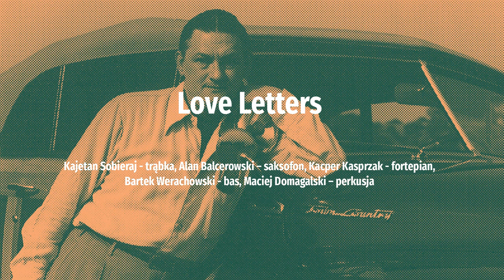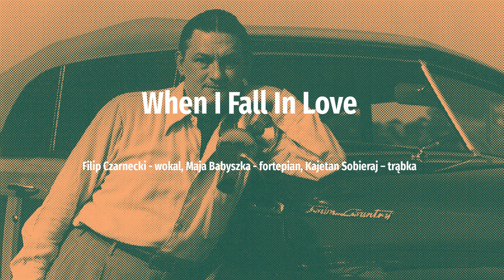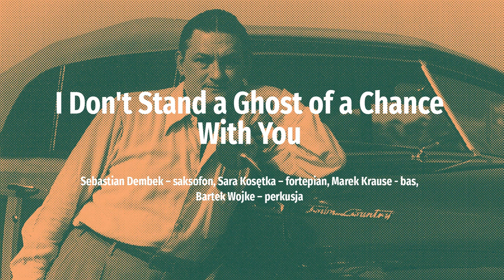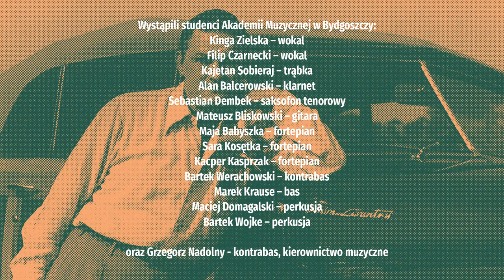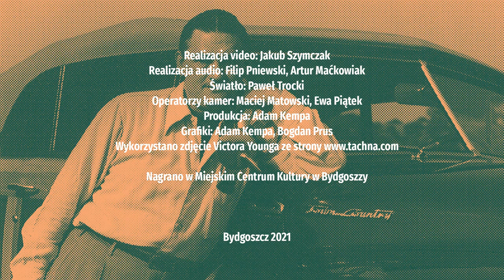Klub Akademii Jazzu: Victor Young - koncert online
26. Odsłona Klubu Akademii Jazzu odbywa się tradycyjnie pod auspicjami Miejskiego Centrum Kultury w Bydgoszczy przy współpracy z Akademią Muzyczną im. Feliksa Nowowiejskiego w Bydgoszczy. Bohaterem tej edycji będzie amerykański kompozytor polskiego pochodzenia Victor Young. Jego utwory zabrzmią w interpretacjach młodych wykonawców studiujących aktualnie w bydgoskiej Akademii Muzycznej. Nad całością czuwał będzie wykładowca i kontrabasista Grzegorz Nadolny, którego staraniem będzie przybliżenie państwu postaci wiodącej wydarzenia.

Wykonawcy:
Kinga Zielska - voc
Filip Czarnecki voc
Kajetan Sobieraj- tr
Alan Balcerowski – cl
Sebastian Dembek – ts
Mateusz Bliskowski - g
Maja Babyszka – p
Sara Kosętka – p
Kacper Kasprzak - p
Bartek Werachowski - b
Marek Krause – b
Maciej Domagalski – dr
Bartek Wojke – dr
Grzegorz Nadolny – b, kierownictwo muzyczne

Realizacja video: Jakub Szymczak
Realizacja audio: Filip Pniewski, Artur Maćkowiak
Światło: Paweł Trocki
Operatorzy kamer: Maciej Matowski, Ewa Piątek
Produkcja: Adam Kempa
Grafiki: Adam Kempa, Bogdan Prus

Miejskie Centrum Kultury w Bydgoszczy
2021